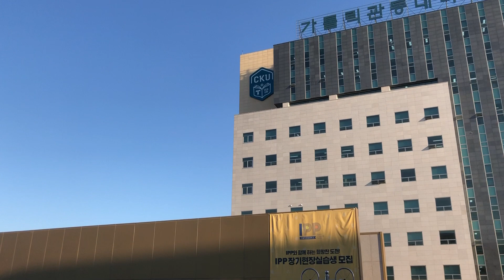이영대박사의 동영상